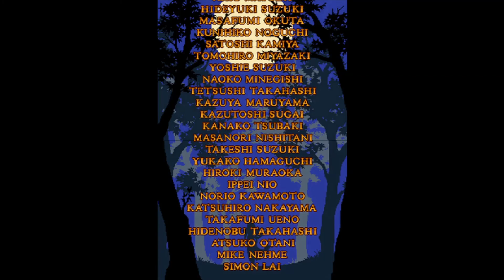Castlevania: Order of Ecclesia Playthrough (Direct DS Capture) - Part 15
This is part 15 of my capture of me playing through Castlevania: Order of Ecclesia for the DS. This is not an emulator. This footage was captured directly from my New 3DS XL using the aftermarket capture kit manufactured by Katsukity and installed/sold by Merki.  I’m playing on normal difficulty.

In this final part I completed the Large Cavern and then defeated Dracula and beat the game.

Dracula boss fight - 12:55

Recorded with OBS Studio at 60 frames per second. I'm using a New 3DS XL.